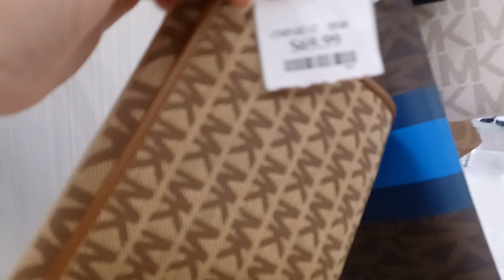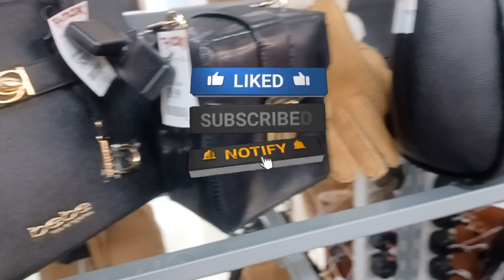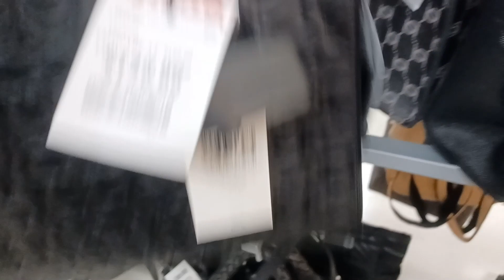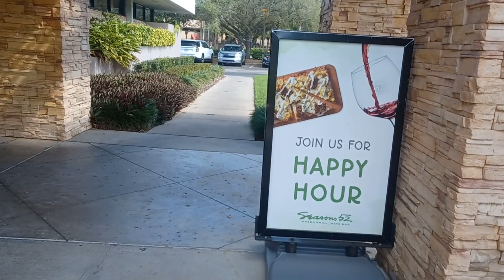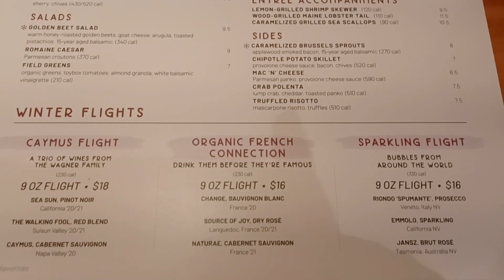PetSmart Adoption Day ,Window Shopping At TJ MAXX , Lunch At 52 Seasons ,Asmr Vlog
Justasayin
32719